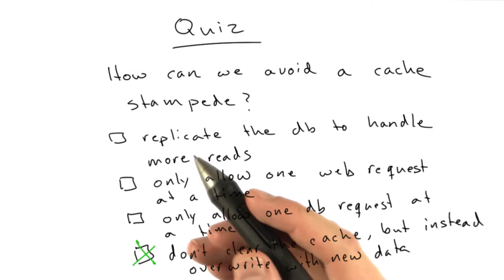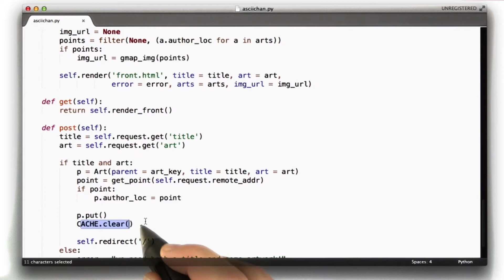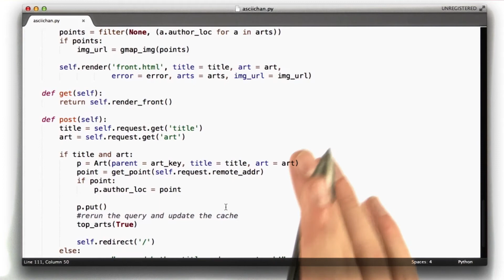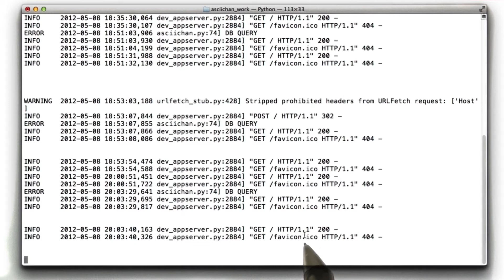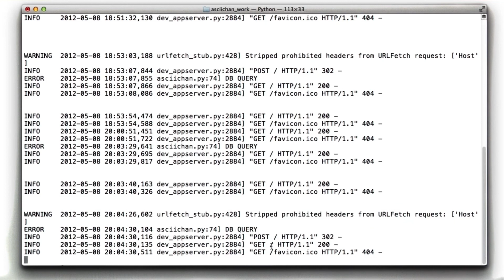Cache Stampede Solution - Web Development